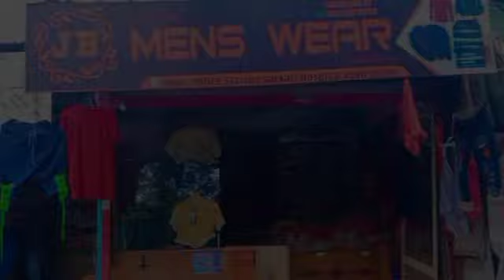मशहूर ( FAMOUS ) होने का आसान तारिका ll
hello dosto video ka content yehe ke..

jo log aapke video banane se aap par haste he...
to aap unse mamt daro wahi tumko famous karenge.
jaha aapki charchah hoti he wahi se aapki pehchaan hongi